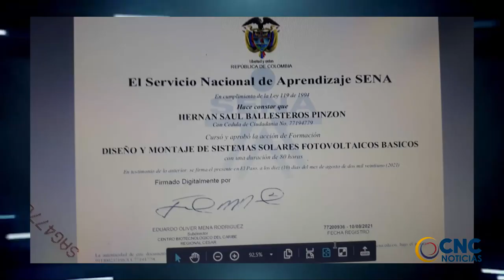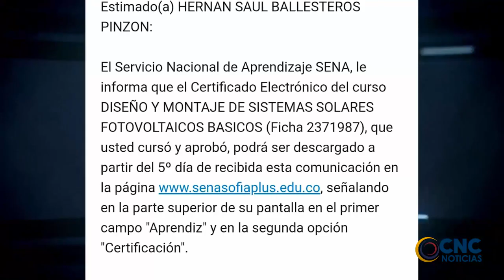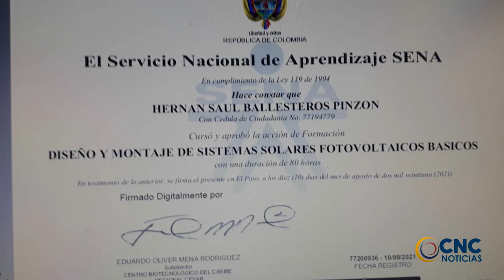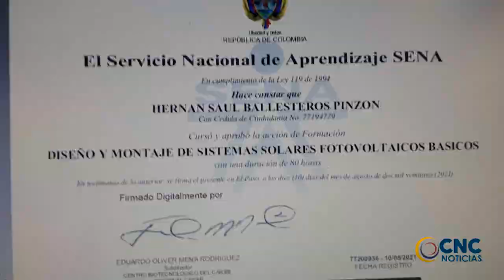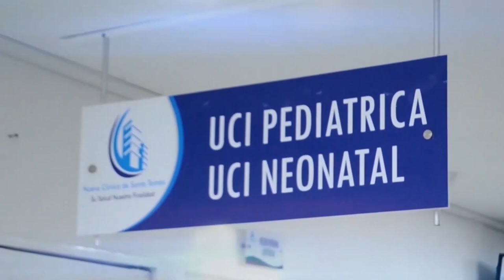SENA CESAR CERTIFICÓ A 54 ESTUDIANTES SIN QUE ESTOS RECIBIERAN LA MÁS MÍNIMA FORMACIÓN NI CAPACITACI